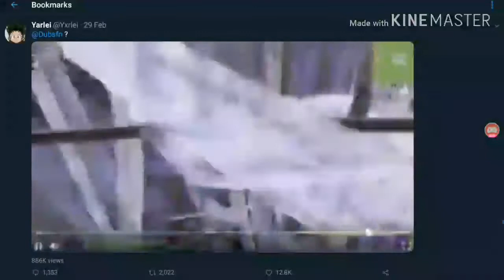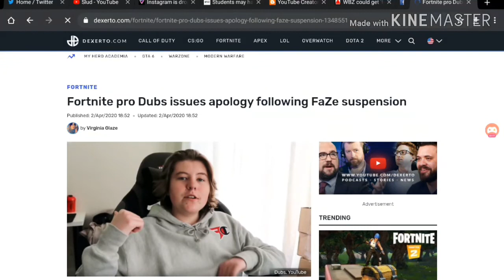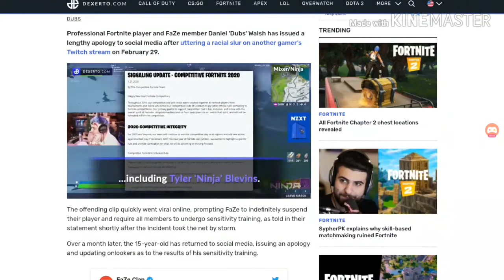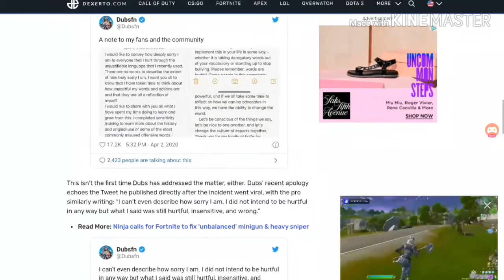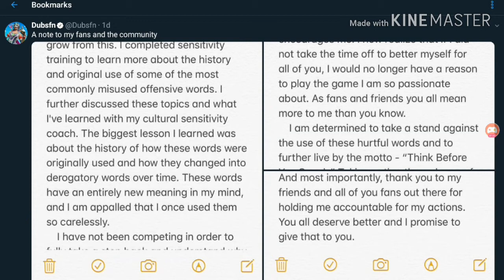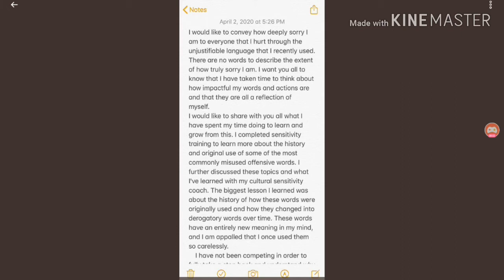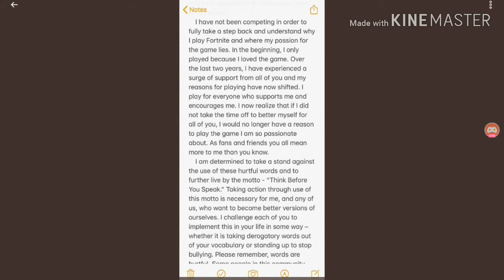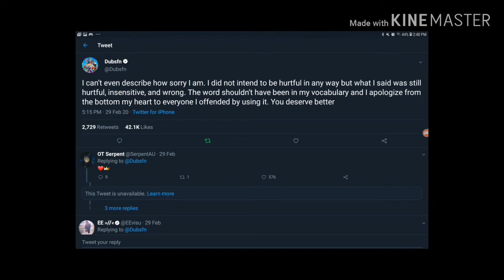Daniel (Faze Dubs) Walsh Returns To Apologized For Saying Ni**er | RTWRP #25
Over a month and 3 days ago today I uploaded a video on Faze Dubs who said the word ni**er. Today I revisited the video that got Daniel Walsh aka Faze Dubs suspended from Faze Clan. And, today he responds by giving an update with the apology on his lesson that he learned from his sensitivity coach after saying the N word.